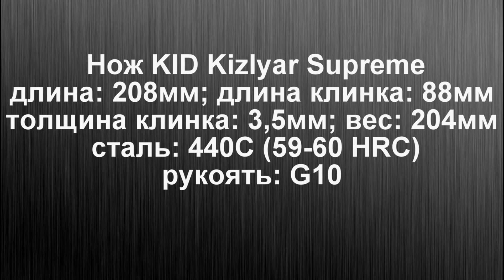Нож KID Kizlyar Supreme. Уличный тест